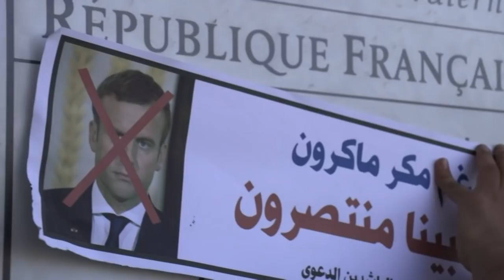Manifestations dans le monde musulman après les propos de Macron | AFP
Au Pakistan, en Irak ou encore à Gaza: les manifestations et appels au boycott de produits français se multiplient dans le monde musulman, suite aux déclarations du président français Emmanuel Macron sur les caricatures du prophète Mahomet.